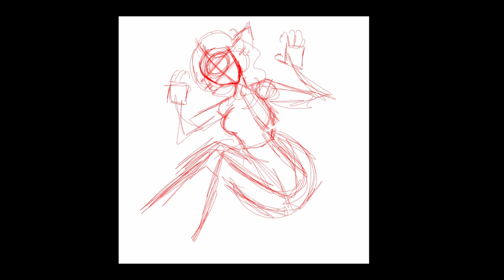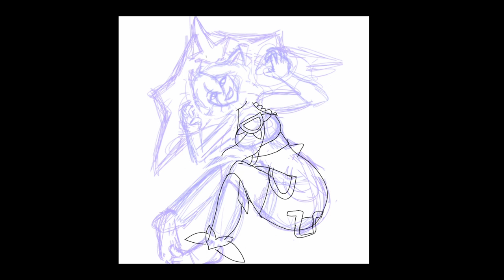League Of Legends Briar fanart (Speedpaint)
Messed around with the light rendering on this one, I really like how it turned out.